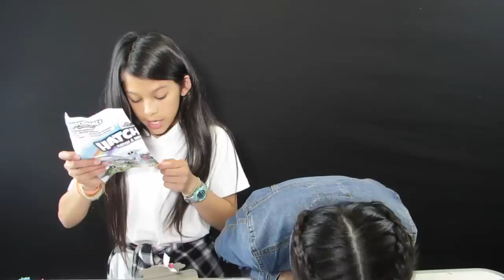Hatchimals CollEGGtibles Season 2 | Hatchimals Epic Unboxing | Toy Review by Kailey Hatchimals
Hatchimals CollEGGtibles Season 2 | Hatchimals Epic Unboxing |  Toy Review by Kailey Hatchimals ok4kidstv video  140

Unboxing Hatchimals CollEGGtibles Season 2 ok4kidstv video 139

How to hatch your CollEGGtibles:

Hatchimals CollEGGtibles are tiny, adorable Hatchimals that come inside small, small speckled eggs.
The egg speckle on the egg tells their family. Use your collectors list and map to see which family your Hatchimal comes from!
Each Hatchimals CollEGGtible needs your love to hatch! Hold the egg in your hands and rub the heart. As it changes from purple to pink, that's how you know it's ready to hatch. Press on the egg to hatch it and discover which Hatchimal CollEGGtible is inside.
Who's inside? It's a surprise! When you peel away the egg shell, you can reveal who you have inside. Check off the Hatchimal you collected on your Collector's list. Fun fact: Their glittery wing color tells you their rarity!
Create a nest for your Hatchimal by peeling down the egg shell until you reach the wavy line.

Artist: Nicolai Heidlas
Title: Summer Feelings

And please leave us some comments. Feel free to let us know what you want to see on our video. We love hearing from you :)